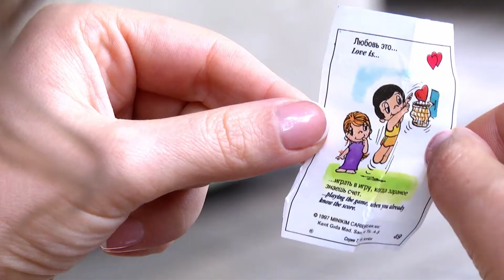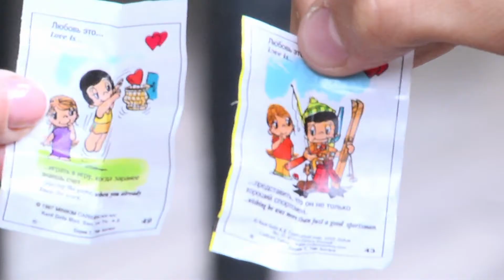Dumitru and Nata's wedding